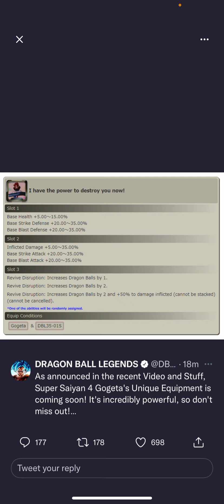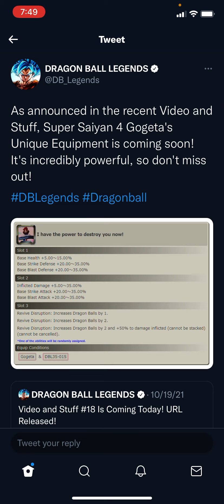SUPER SAIYAN 4 GOGETA’S UNIQUE EQUIP IS UTTERLY INSANE!! (Dragon Ball Legends)